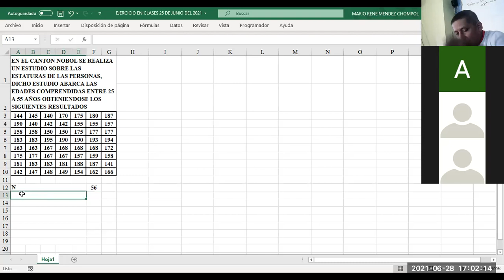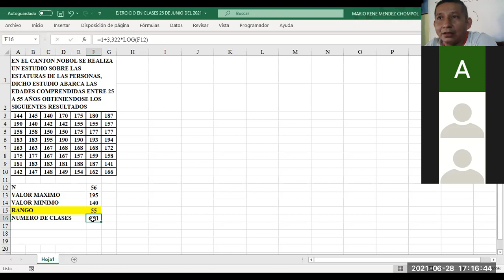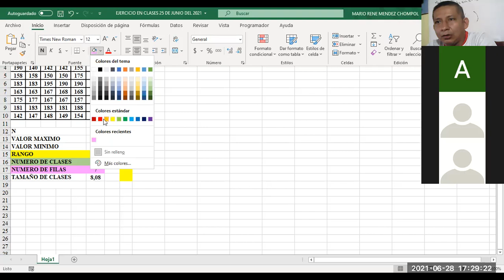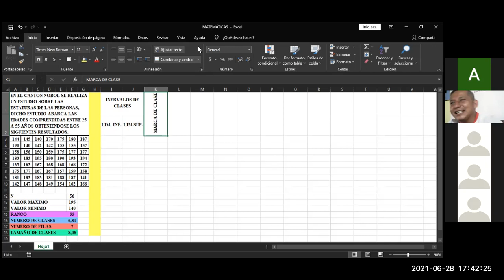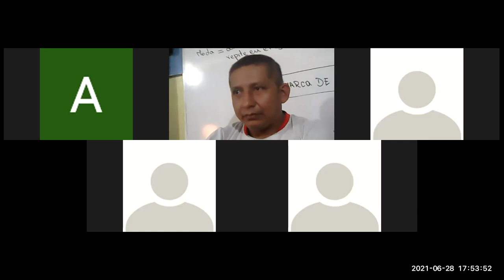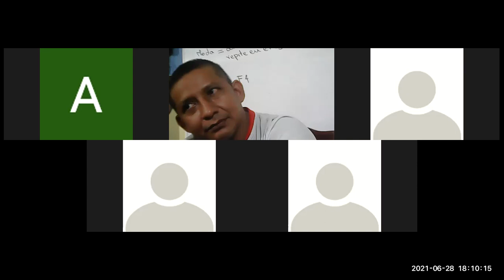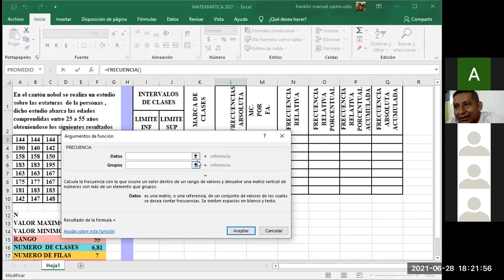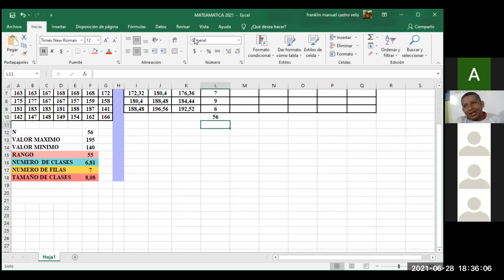PRIMERO BGU PARALELO B ESTADISTICAS EN EXCEL